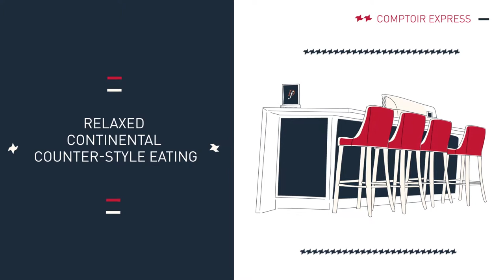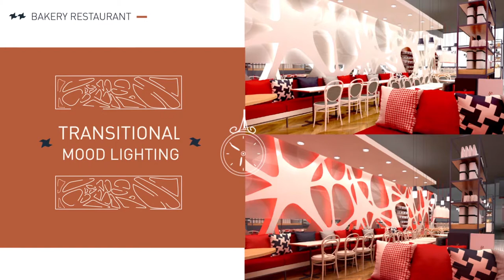Franchise Delifrance - The World’s Leading French Bakery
Delifrance – The World’s Leading French Bakery with 2 different models.  Bakery/Café and Bakery/Restaurant.
Founded in 1919, Delifrance today has over 400 stores serving millions of customers in 15 countries across the Globe.
Delifrance offer:
-A flexible concept of Bakery & Café and Bakery & Restaurant adaptable according to our partners.
-Serving a perfect mélange of authentic French style bakery products complimented with wide range of Soups & Salads, Sandwiches, Hot Snacks, Patisserie & Desserts all paired with Hot & Cold Beverages and Wines ideal to satiate your palate any time of the day or night.
-New modern design
-Bakery training in the world famous “Grand Moulins de Paris”